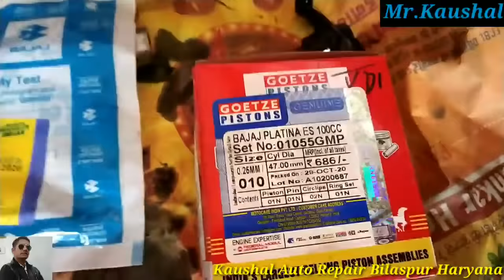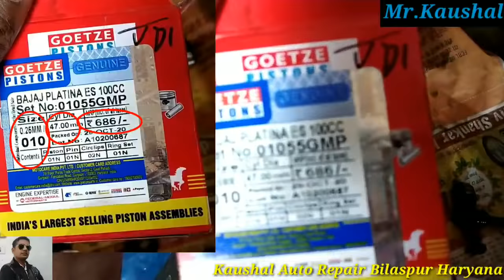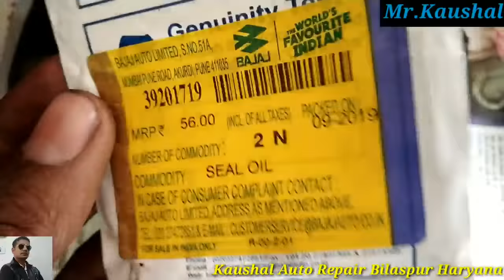Bajaj paltina 100 comfortec piston ring fitting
Bajaj platina comfortec me piston ring kaise fitting kare

Tappet valve feeler gauge purchase